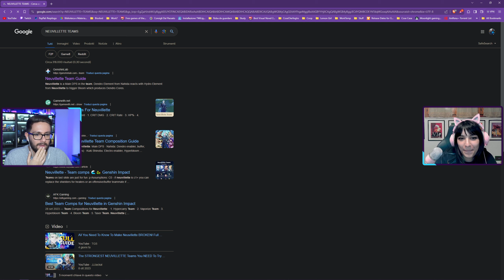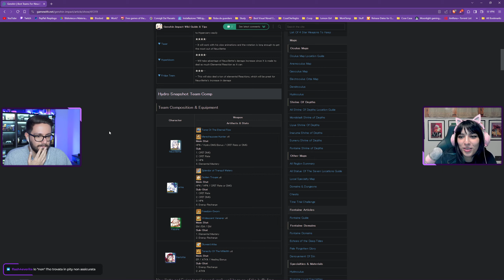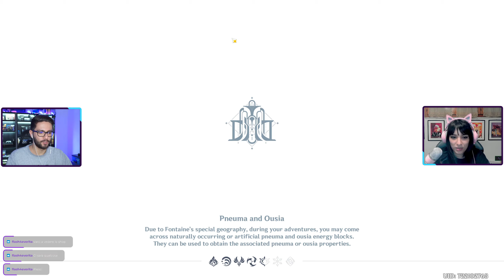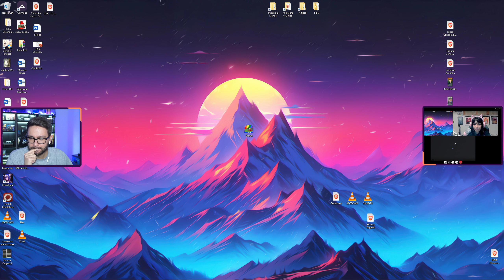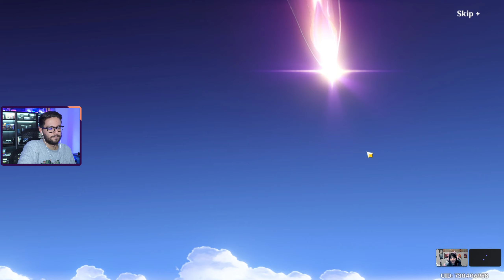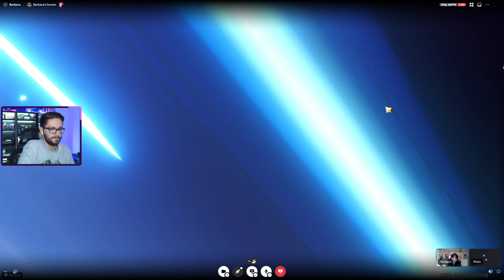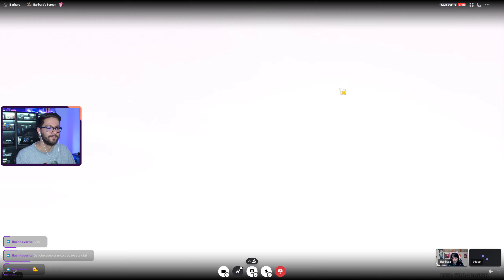Io, Barbara, Neuvillette e QUALCHE CENTINAIA di Pull.